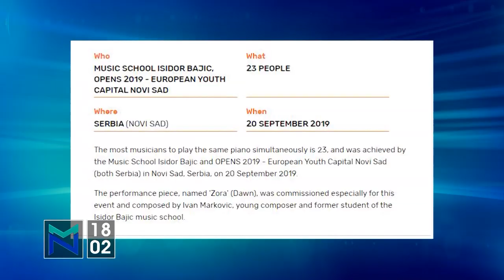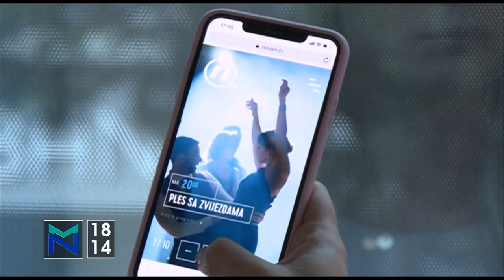Među nama 16.12.2019. - Slaven Došlo, Stevan Filipović i Mario Liguori